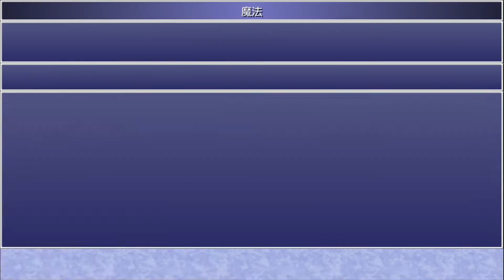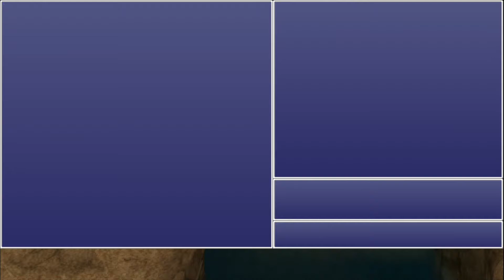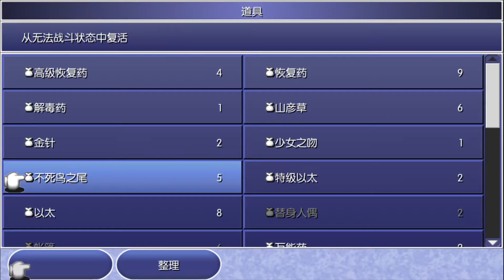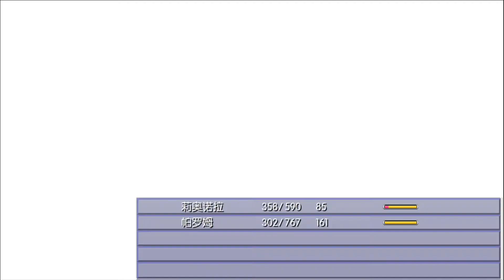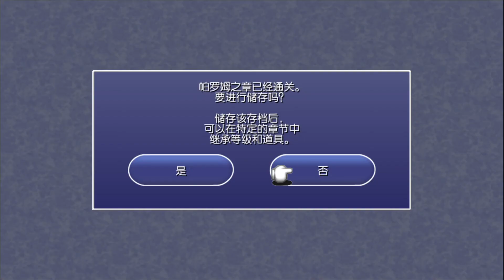【FF4TA】帕羅姆之章 10. 磁力洞窟逃亡 Final Fantasy IV The After 月之歸還 最終幻想4